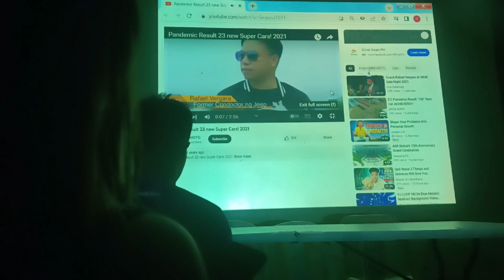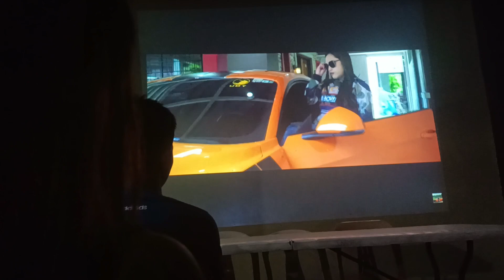Sir Raffy Vergara Mentoring to MTI ( Audio Recording )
Sir Raffy Vergara Mentoring to Millionaires Team International .
sir Raffy is  former Barker, conductor, but doing Empowered consumerism he become a cars achiever, houses and lot achiever, multiple local and international travel qualifier, former top 7 and now too 15 of EC same with his wife, and he is also a big bike achiever.